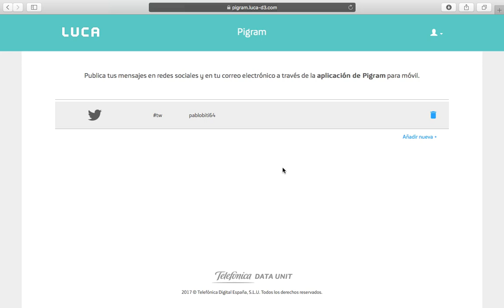Pigram [3]: Demostración de cómo parear cuenta de Twitter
Demostración de cómo de parea la cuenta de Twitter en el servicio Pigram para poder publicar vía SMS.